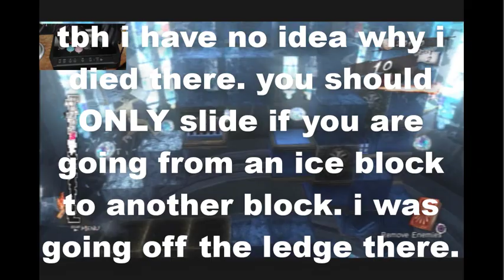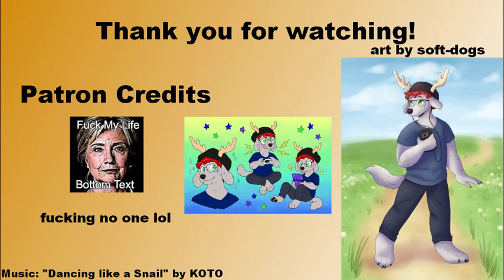Let's Play Catherine... With a Fightstick - Part 5: Slip Sliding Away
lots of stupid and silly mistakes were made in this segment, which makes it a stupid and silly segment. tee hee.